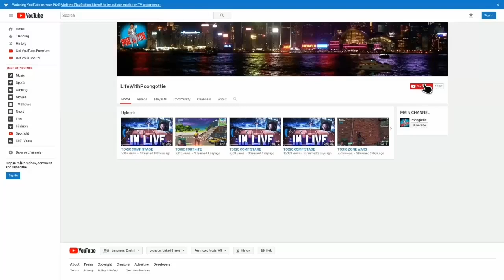Every shot miss I get hit with a spoon ... if I lose I eat ketchup